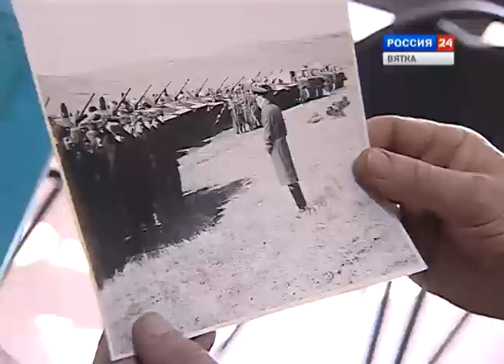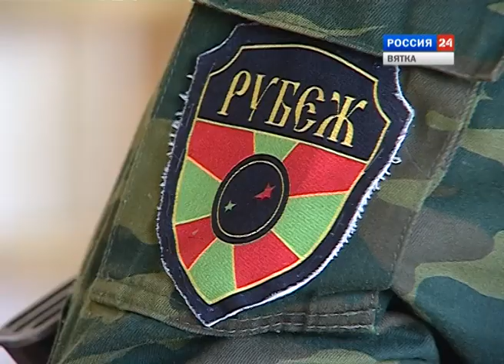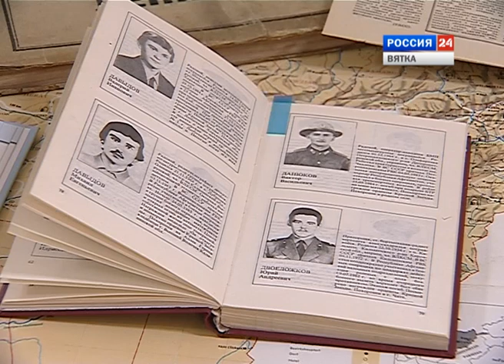Спецрепортаж «Рубежи Родины» (ГТРК Вятка)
Подготовлен к Дню пограничника о героическом прошлом пограничников-земляков и подготовке им достойной смены (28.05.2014 -- телеканал «Россия 24»).